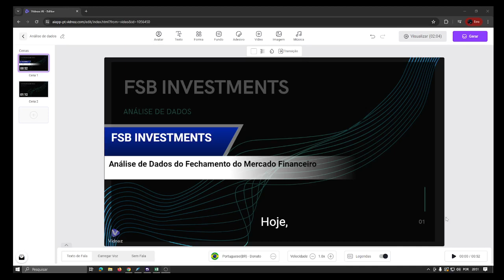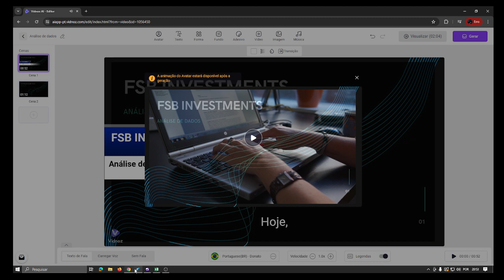Análise de Dados do Fechamento do Mercado Financeiro